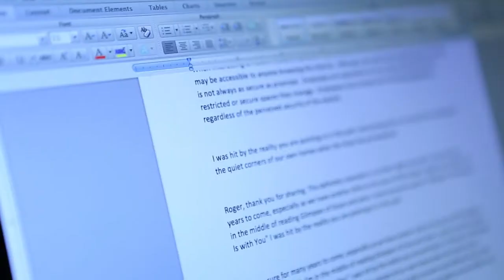Moms: Treasuring Christ When Your Hands Are Full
Motherhood is a gift from God, but sometimes it can be overwhelming. Reorienting exhausted moms to the soul-satisfying grace of God, Gloria Furman helps readers learn to treasure Christ in the mundane moments of life.